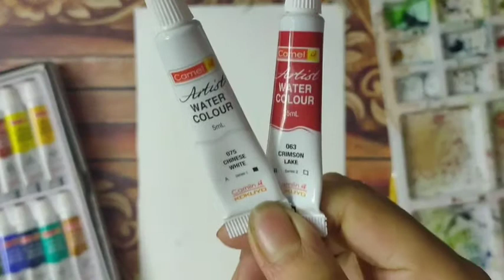How to Paint Rose🌹 with watercolor///// paint Rose with watercolor///